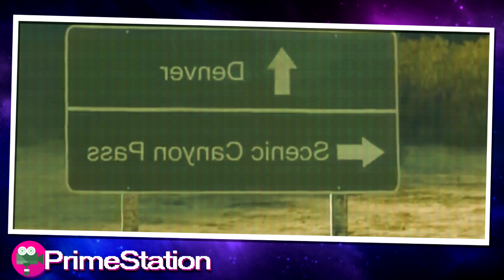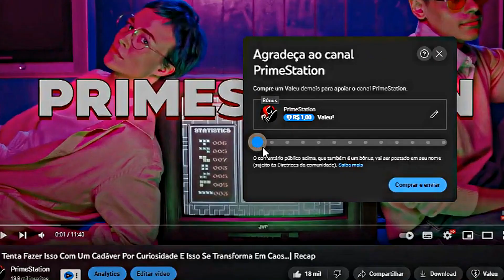Esta Mulher Fica Presa Enquanto Homem Mau A Atormenta E... I Recap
Nome do Filme: Curve